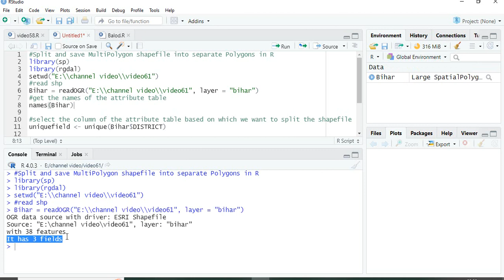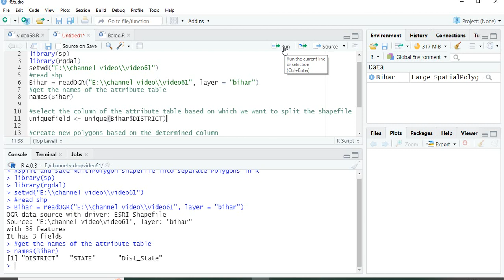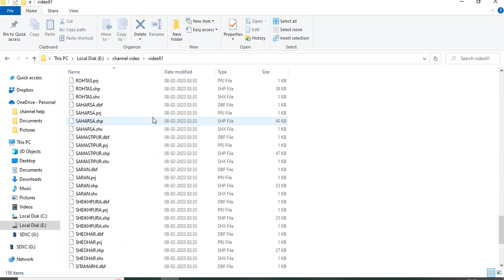Split multi-polygon shapefile into separate shapefiles in R